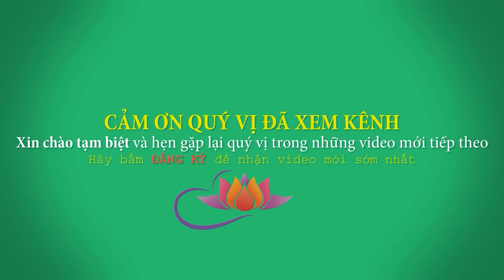TRỊ HEN SUYỄN, giúp Ăn Ngon, Ngủ Khỏe - LỢI CHO GAN MẬT từ NHO THÂN GỖ. Chùa Pháp Tạng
Cải Lão Hoàn Đồng, Tiêu Hóa Tuyệt Vời, Ăn Ngon, Ngủ Khỏe, TRỊ HEN SUYỄN, Lợi Gan Từ Nho Thân Gỗ 2021. Hủ thuốc Hay, Dễ Làm
Thầy Thích Trí Huệ hướng dẫn quý Phật tử cùng đại chúng làm hủ thuốc chữa bệnh tại nhà dành cho bệnh Hen Suyễn, Men Gan Cao, Mất Ngủ, giúp cơ thể hồi phục sinh lực, tăng cường đề kháng, ăn ngon ngủ khỏe, ngừa ung thư, chống lão hóa. Bài thuốc được thầy Thích Trí Huệ hướng dẫn tại vườn thiền Chùa Pháp Tạng.
Facebook cá nhân: Thích Trí Huệ
Hoặc Facebook: Chùa Pháp Tạng

CHÙA PHÁP TẠNG C3/8 Lê Đình Chi, Xã Lê Minh Xuân, huyện Bình Chánh, TP.HCM - 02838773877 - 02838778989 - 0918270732